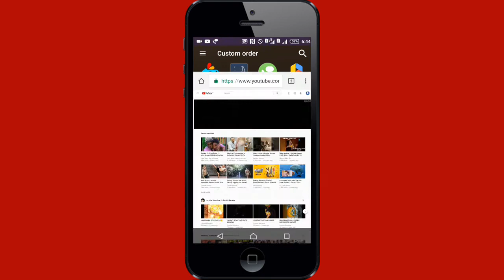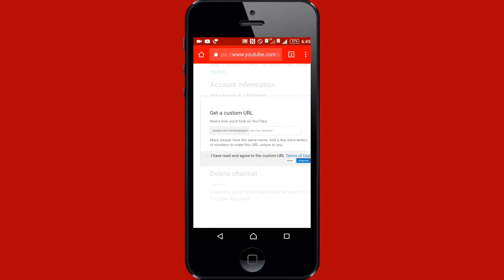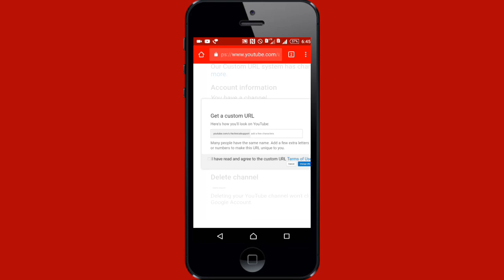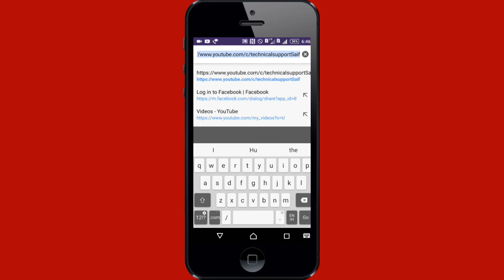apne channel ka url kaise jane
Apne YouTube channel ka URL kaise lee iss video ki help se ap apne YouTube channel ka URL kaise banate hai jan sakenge "Technical support"